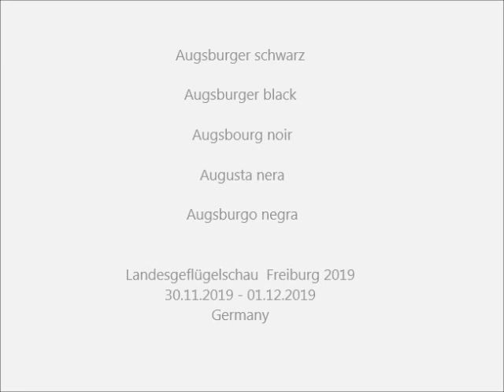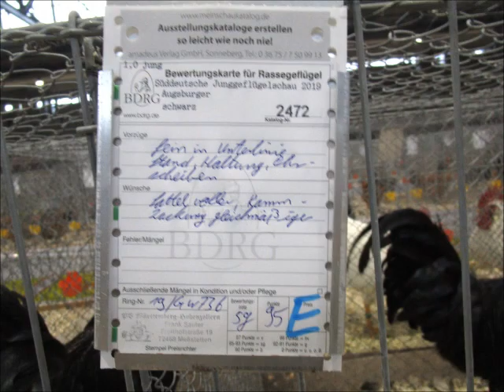Augsburger schwarz, Landesgeflügelschau Freiburg 2019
Augsburger schwarz, Augsburger Hühner schwarz, Augsburger black, Augsburger Chicken black, Augsbourg noir, Augusta nera, Augsburgo negra, Augsburger bekerkamhoen zwart, Augsburska.
18. Süddeutsche Junggeflügel- und Rassetaubenschau, 68. Badische Landesgeflügelschau, 49. Badische Landesjugendgeflügelschau, 96. Landesgeflügelschau Württemberg-Hohenzollern und Landesjugendgeflügelschau Württemberg-Hohenzollern,
49. Badische Landeszuchtbuchschau, 36. Badische Landesziergeflügelschau, Preisrichterschau, Badische Taubenschau in Freiburg i.Br. vom 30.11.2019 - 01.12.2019.
Exposition Avicole Locale  2019, Allemagne. Small Animal Show 2019 (Poultry and Pigeons) in the South of Germany.